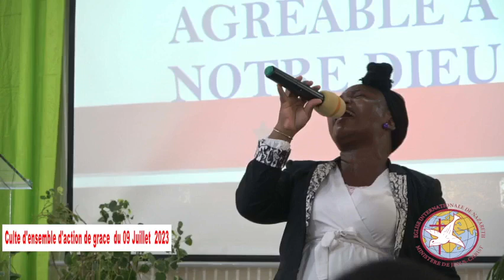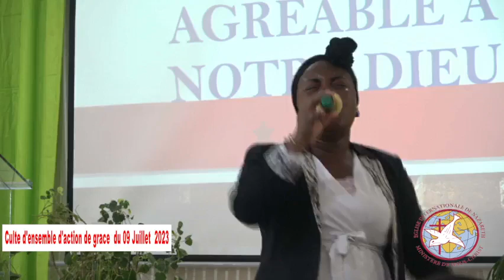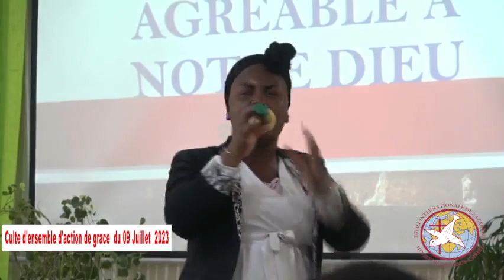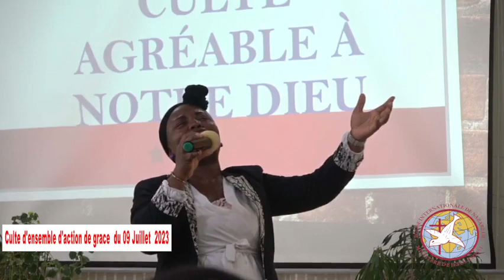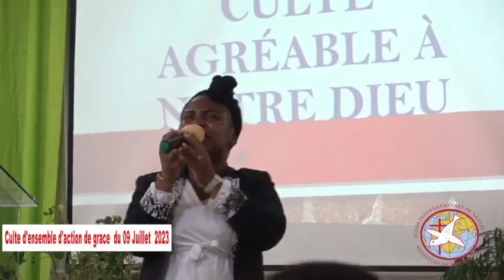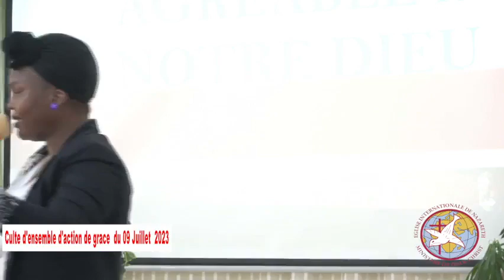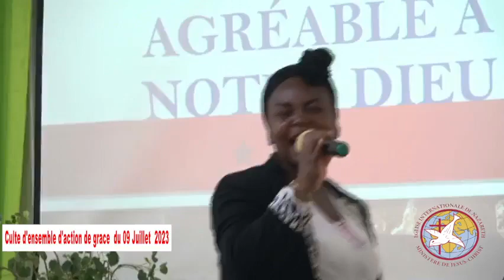CULTE SPECIAL ACTION DE GRACE 09 JUILLET 2023